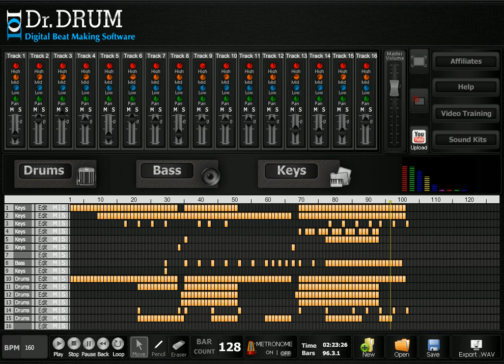Drum And Bass Loop Samples With Dr Drum Beat Maker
- Check out the Dr Drum website and start making your own beats today even if you have no experience whatsoever!